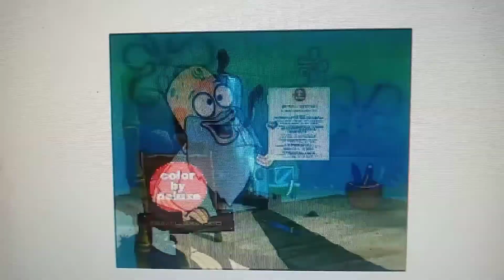October 31, 2021